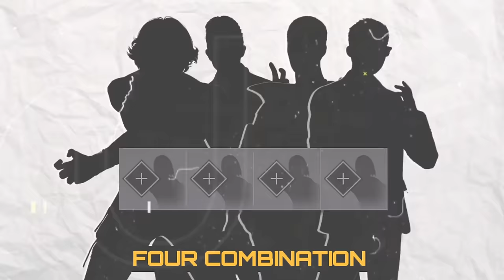BEST ( FULL MAP ) SKILL COMBINATION || SECRET ( BR- RANK ) CHARACTER COMBINATION IN FREE FIRE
TOP - 7 ( FULL MAP ) SKILL COMBINATION || SECRET CHARACTER COMBINATION IN FREE FIRE
                                          TOPIC I DISCUSSED
1. character combination
2. Skill combination
3. SQUAD combination
4. duo combination
5. secret combination
6. new combination
7. br- rank combination
8. best character combination

                    2ND CHANNEL ( LIVE +GAMEPLAY)

                                        DEVICE INFORMATION

2ND GUILD:- 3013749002  //  [GAME ID] STORM SHAKTI :- 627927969